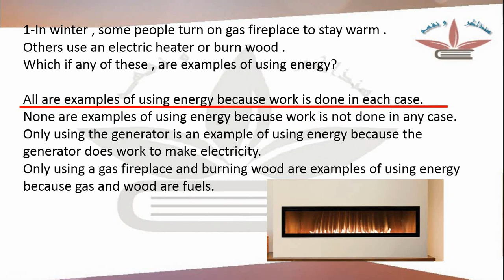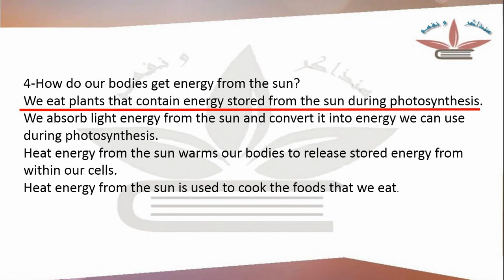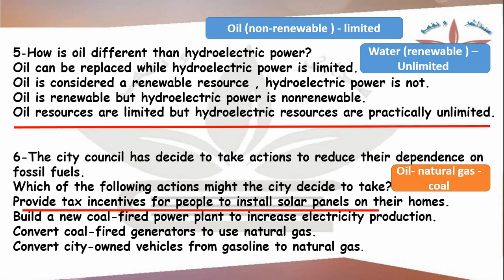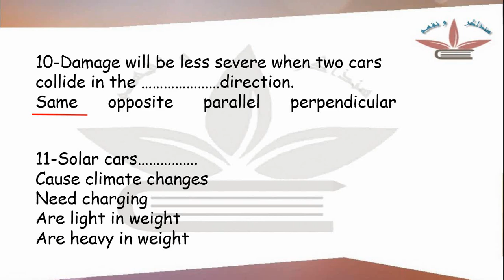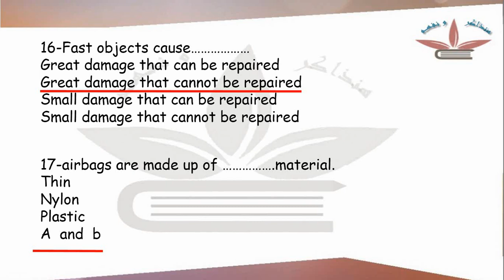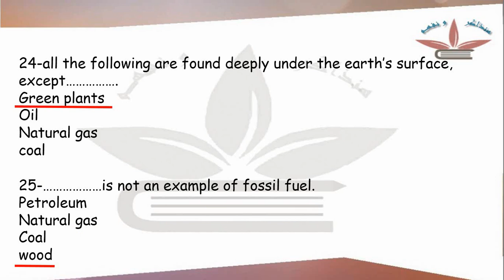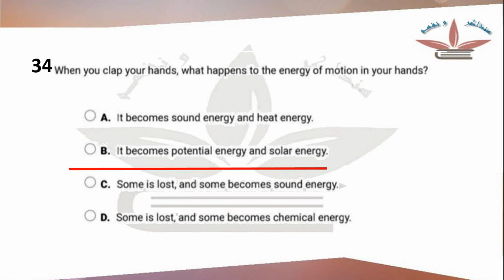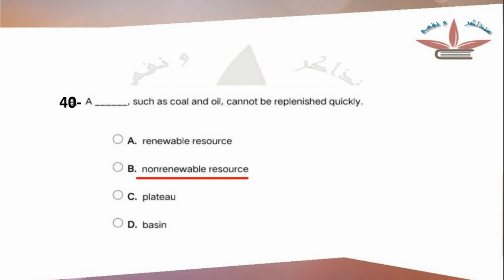أسئلة موقع الوزارة وبنك المعرفة ساينس_رابعه_الترم_التانى 2022